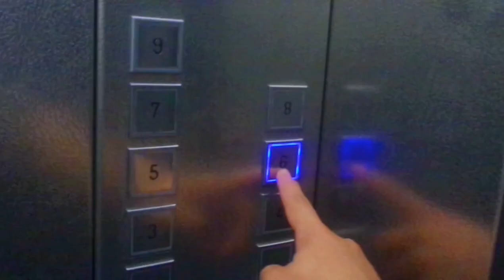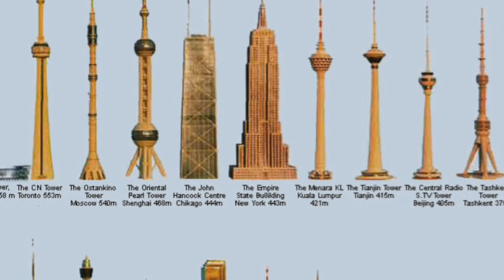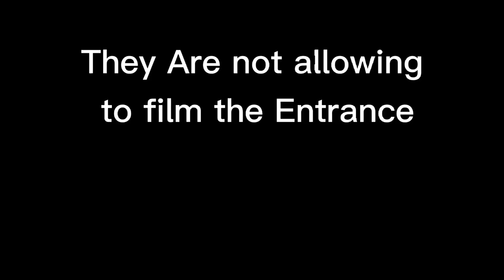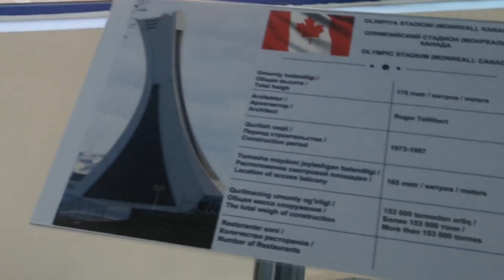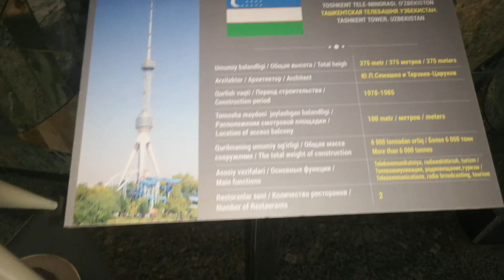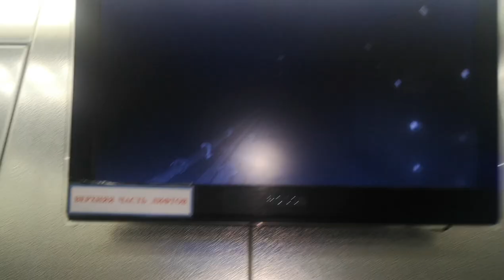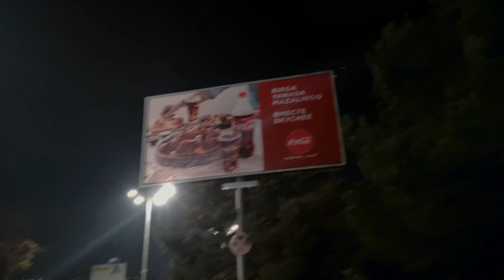TV-Tower in Tashkent | Uzbekistan 2020 | Sunset from Tv Tower!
WELCOME TO Uzbekistan!
I'm Happy to see you on my 6th Vlog!
Tv-Tower which is Placed in Tashkent, Uzbekistan

So this video will be about TV-Tower Of the Uzbekistan!
Today on This Video you will be able to see:

- TV Tower of the Uzbekistan
- Inside of the TV Tower
- The view from TV Tower
- Sunset from TV Tower
- Me Talking About TV Tower etc..
- Also you will see Some Cinematic Moments which i Prepared and spend hours!

(1-December 2020)
Ticket for Entrance  30000 so'm(3$)

Also I'll tag The Location below so you can go there by yourself!

So happy for what I've done.
Support Macfiton Mo channel with likes and Comments!